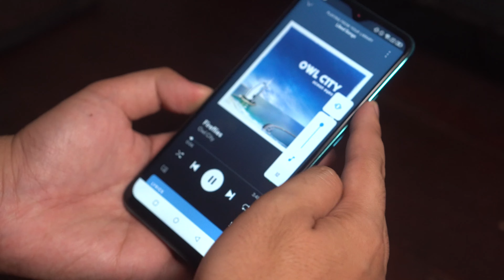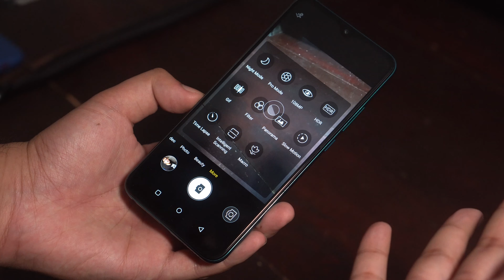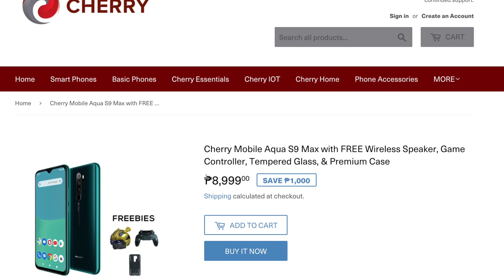Mura, pero okay ba? | Cherry Mobile Aqua S9 Max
The Cherry Mobile gaming test, benchmarks, camera samples, battery life, and more in our full review.